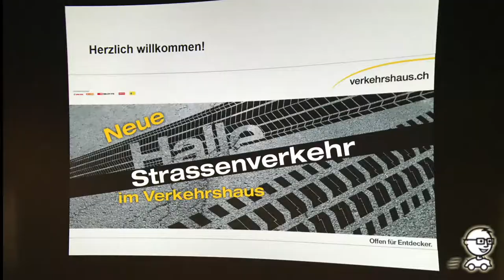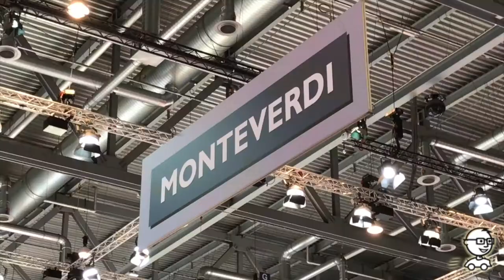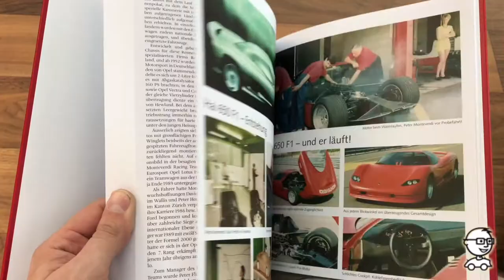Monteverdi im Verkehrshaus: Eröffnungsfeier 12. April 2017 | Petrolhead.ch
Die Autos des letzten Schweizer Autobauers Peter Monteverdi haben im Verkehrshaus der Schweiz in Luzern ein neues Zuhause gefunden. Videobericht von der feierlichen Neueröffnung der Halle Strassenverkehr am 12. April 2017, der Monteverdi-Ausstellung und kurzes Interview mit Paul Berger der Stiftung Peter Monteverdi Automobilbau.